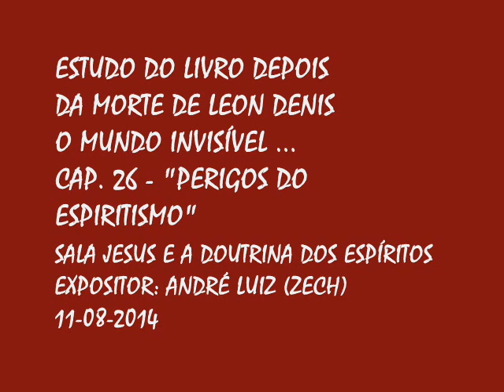ESTUDO DO LIVRO DEPOIS DA MORTE - O MUNDO INVISÍVEL - CAP. 26 - PERIGOS DO ESPIRITISMO - 11-08-2014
ESTUDO DO LIVRO DEPOIS DA MORTE DE LEON DENIS
O MUNDO INVISÍVEL ...
CAP. 26 - "PERIGOS DO ESPIRITISMO"

SALA JESUS E A DOUTRINA DOS ESPÍRITOS
EXPOSITOR: ANDRÉ LUIZ (ZECH)
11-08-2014